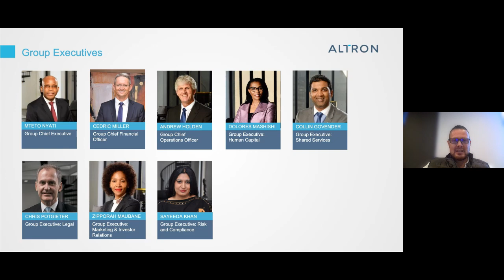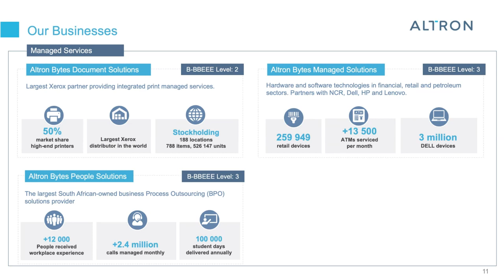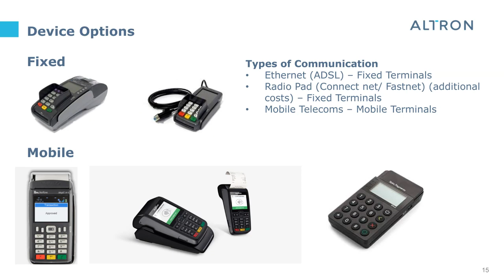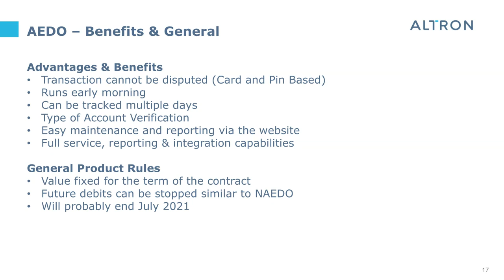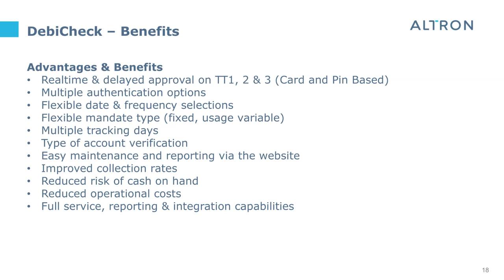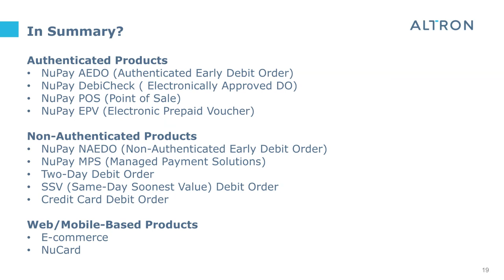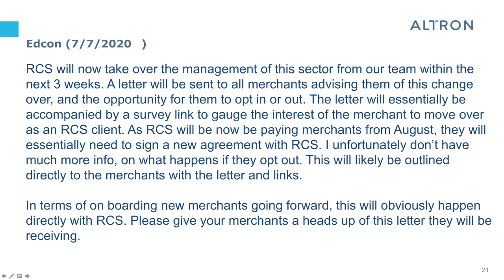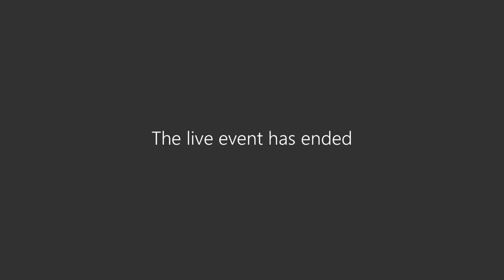NuPay - A tailor-made payment solution for your Optom practice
Join Reinard Janse van Rensburg from NuPay as he discusses the challenges optometrists face in collecting outstanding fees and how the NuPay Optom payment solution can simplify this process. for more.